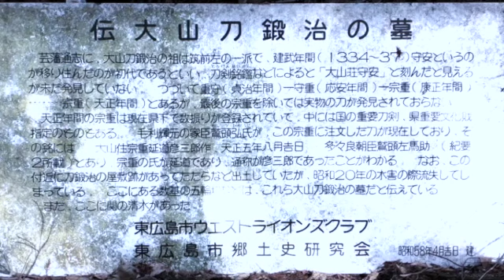【再公開】影絵劇「大山の刀鍛冶」賀茂台地の昔話より。東広島市高屋西地域センター主催。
東広島市高屋西地域センターの主催事業「影絵を楽しむ会」では今年の3月26日にこの影絵劇の公演を予定していましたが、新型コロナウイルスの感染予防対策により中止となっておりました。このままにしておくのもどうかということで、改めてビデオ影絵劇の形でネットに公開することとなりました。朗読と篠笛・太鼓によって影絵のストーリーが展開していきます。カットごとの収録ということもあり、やや舞台劇の緊迫感が薄らいではいますが、メンバー全員、熱く頑張りました。お楽しみくだされば幸いです。

かつて九州と京都を結ぶ旧山陽道（西国街道）は難所として知られた大山峠(八本松〜瀬野)を通っていました。そこには室町時代から安土桃山時代にかけて数代にわたって刀鍛冶が住んでいたと伝えられており、初代となった一人の若者とそこに棲んでいたという7人の天狗のお話をもとに影絵劇にしたものです。
大山刀鍛冶の屋敷跡や、大山峠に関することなど、以下に関連サイトを紹介させていただきました。